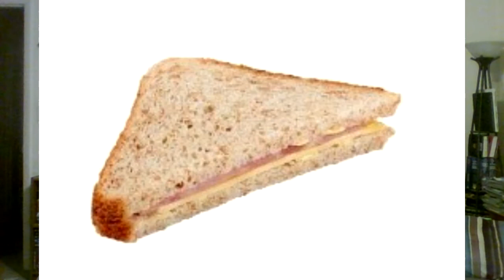WWE RAW 9/14/2020 Mickie Jame injured? Seth eyes Mysterio family, might Murphy have new Alexa?